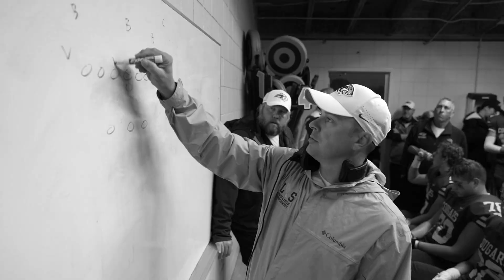2022 Week 2 Highlights: Lakeville South vs Lakeville North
LSHS 35 LN 0